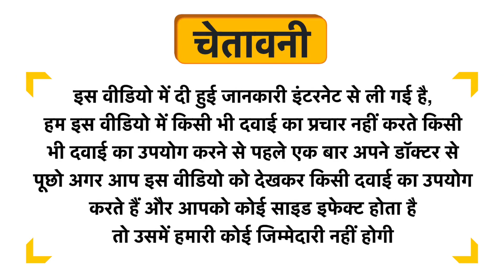Vediko Origins Castor Oil Uses in Hindi | Side Effects | Dose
Vediko Origins Castor Oil Uses in Hindi | Benefits | Side Effects | Dose